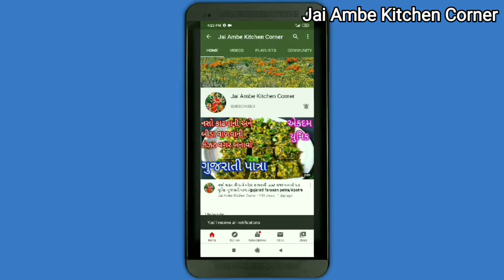માત્ર 5 જ મિનિટમાં બનાવો ચટાકેદાર કાઠિયાવાડી કાજુ ગાંઠિયાનું શાક /Kaju Gathiya Nu Shak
kaju gathiya nu shaak banavani rit